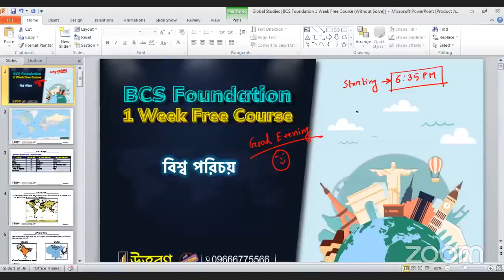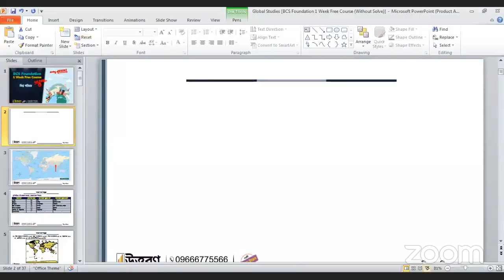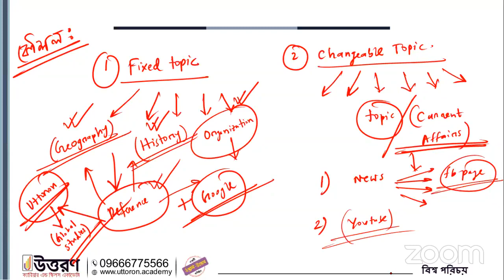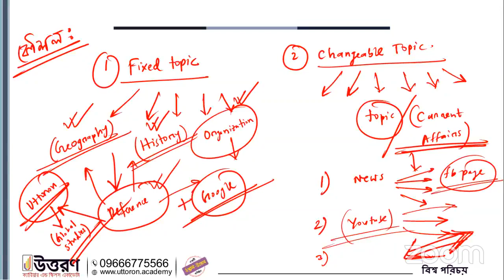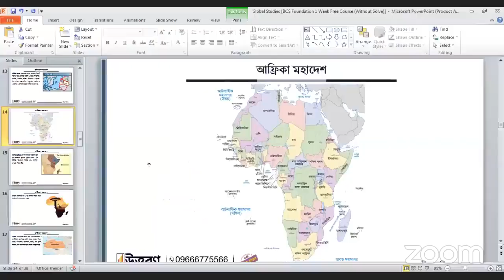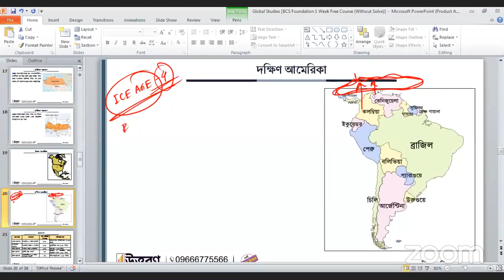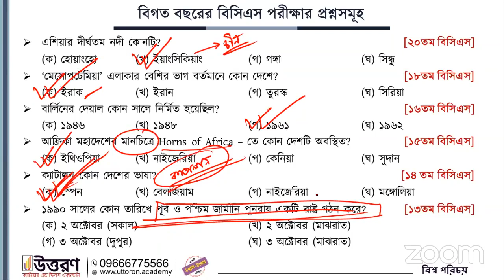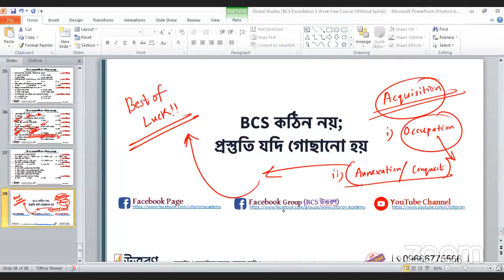BCS আন্তর্জাতিক বিষয়াবলী ( বিশ্ব পরিচয়)